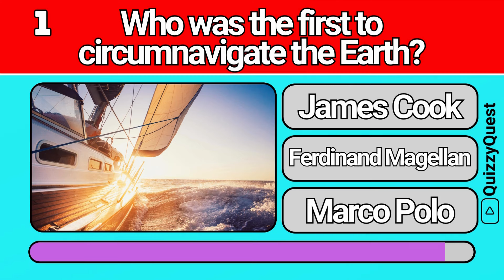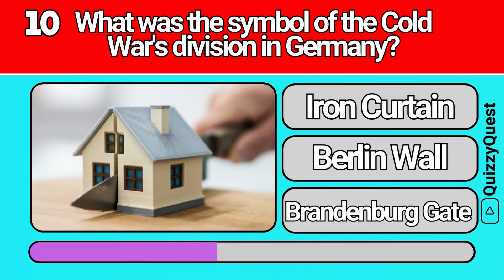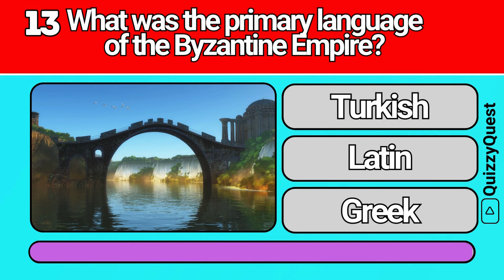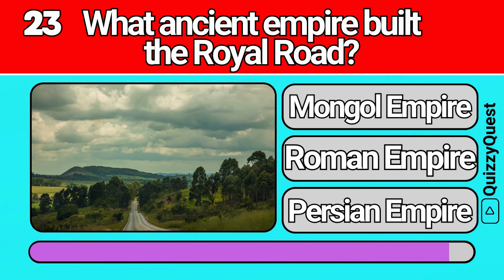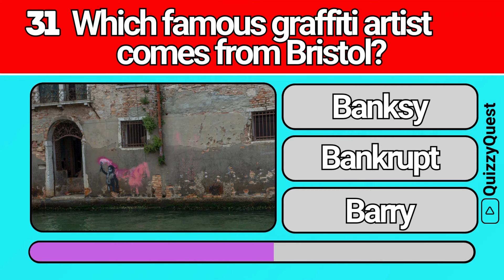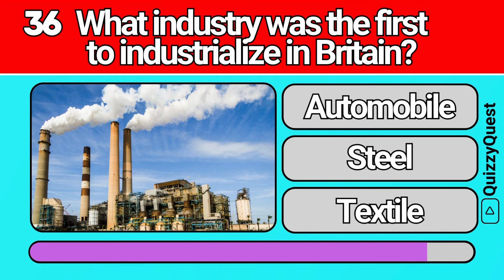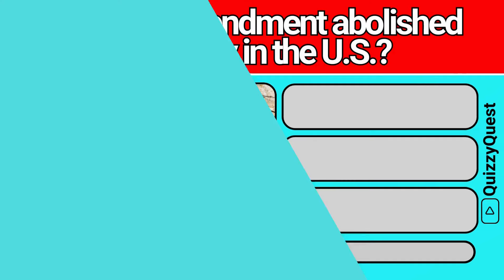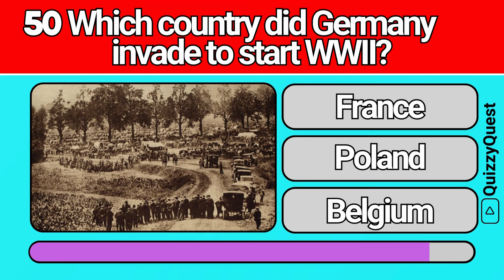General Knowledge Quiz Trivia 42 📚💡| Can You Answer All 50 Questions Correctly? 2024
Welcome back to Quizzy Quest and to our latest educational adventure where we dive deep into a variety of fascinating topics!
🌟 Can you answer all 50 general knowledge questions?
Today's video is a thrilling quiz that spans across philosophy, fashion, travel, health & fitness, and literature. Whether you're a trivia enthusiast, a lifelong learner, or someone looking to test their knowledge on different subjects, this video is for you! We hope you like this General Knowledge Trivia Quiz!